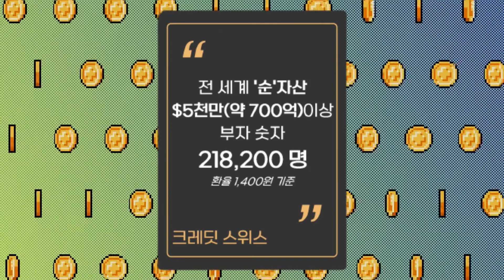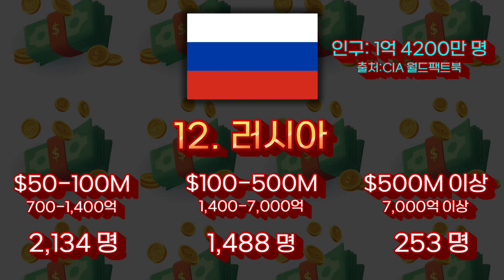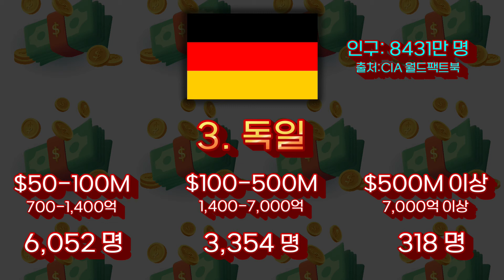부자들이 가장 많이 사는 나라 TOP 20